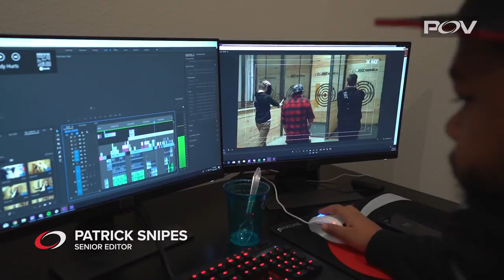Esports Content Machine | compLexity: POV Ep.119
Go behind-the-scenes as the compLexity Content Team walks you through our production setup. Follow along as you meet the team and check out the gear that makes compLexity's content tick.